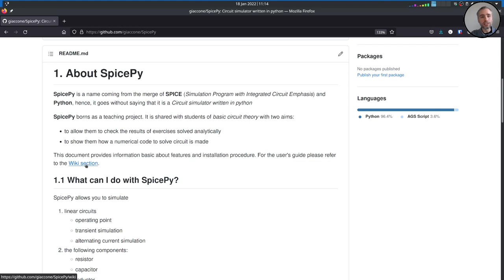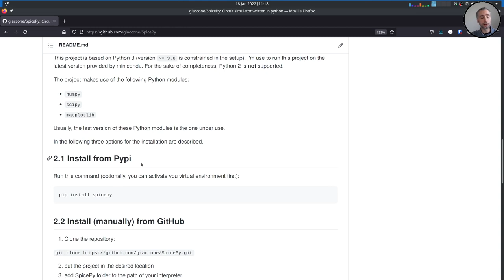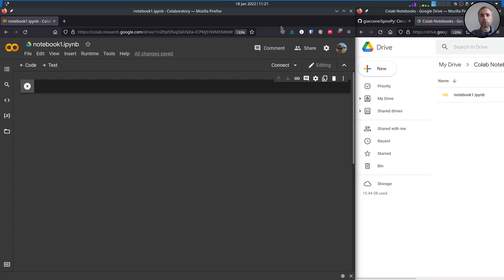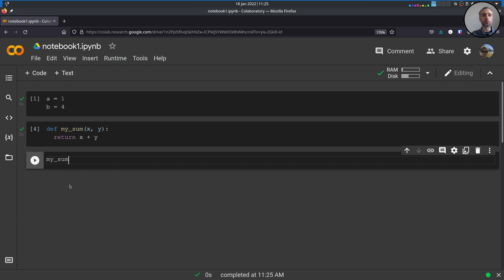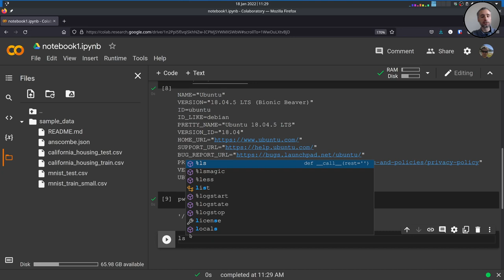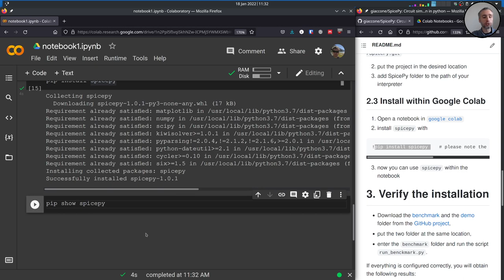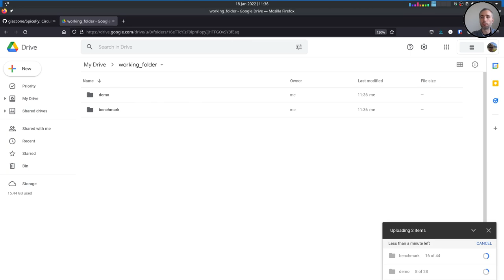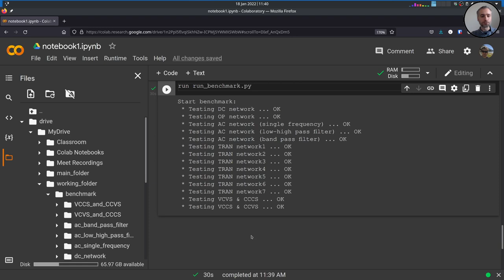SpicePy - libreria Python - configurazione di base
In questo video viene spiegato come configurare un computational notebook (Google Colab Notebook) al fine di utilizzare la libreria Python (free and open source) SpicePy.